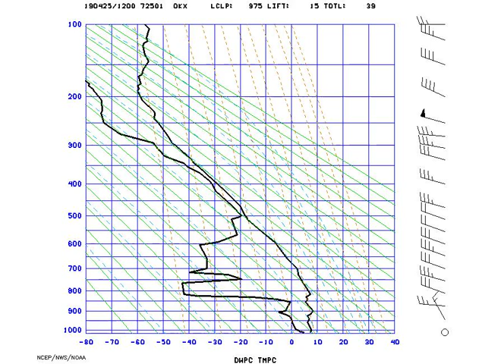AMS_Stuve_NYNY_2019-04-25